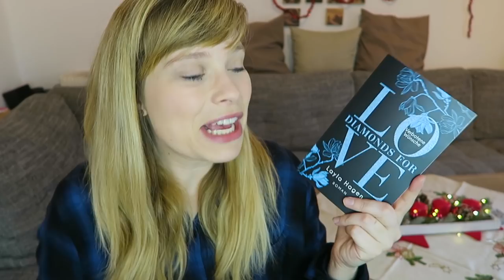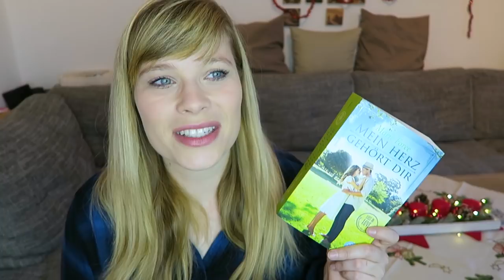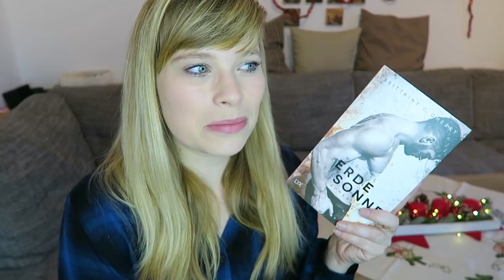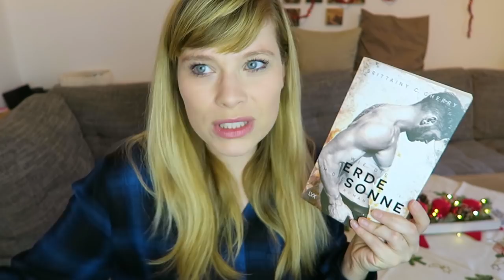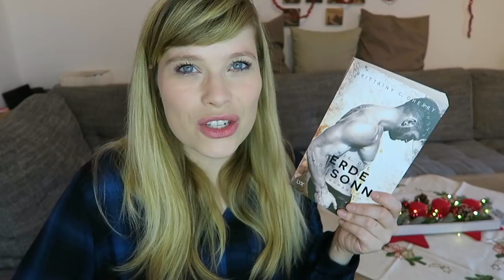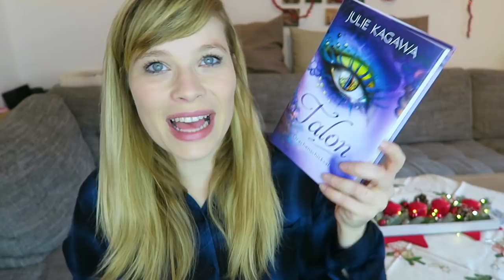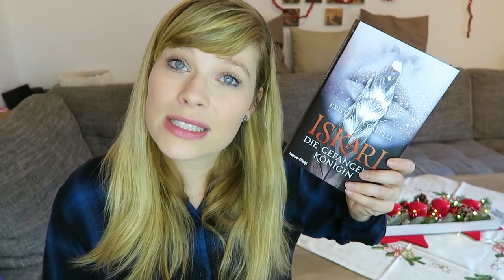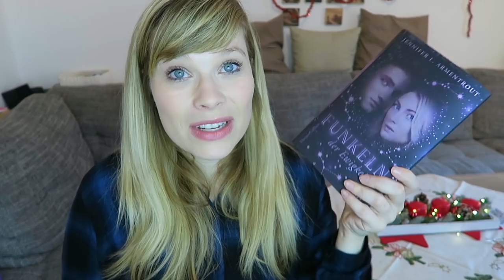Lesemonat November `18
Heartless (Amato Brothers Reihe, Band 1) - Winter Renshaw

Diamonds For Love – Verbotene Wünsche - Layla Hagen ☆

Maybe this Time - Und auf einmal ist alles ganz anders (Colorado Ice, Band 1) - Jennifer Snow

Talon - Drachenschicksal (5) von Julie Kagawa

Wie die Erde um die Sonne - Brittainy C. Cherry

Mein Herz gehört dir (Die Green-Mountain-Serie) - Marie Force

Iskari - Die gefangene Königin - Kirsten Ciccarelli

Funkeln der Ewigkeit - Jennifer L. Armentrout

Ein Gratis Hörbuch von Audible:

- Werbung Ende -